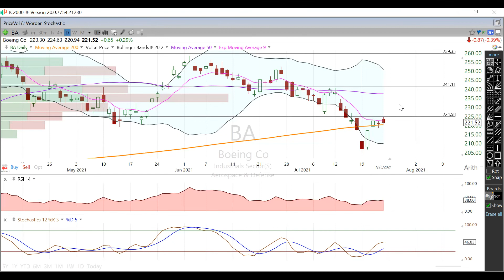$BA ANALYSIS 7/24/21